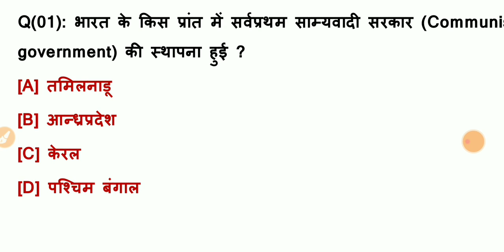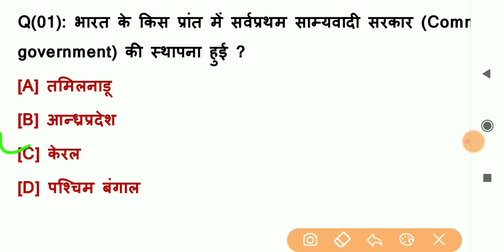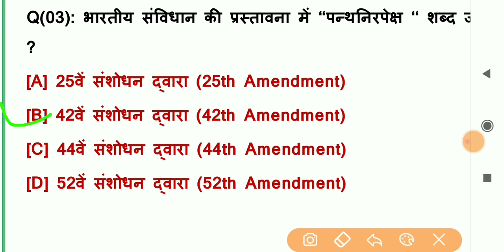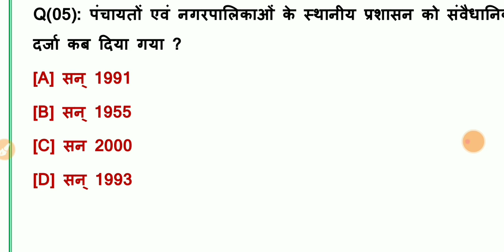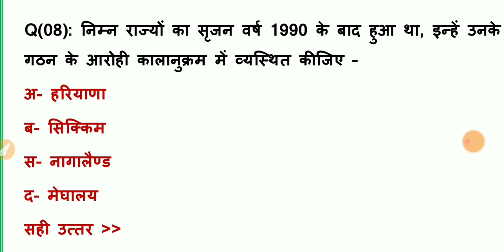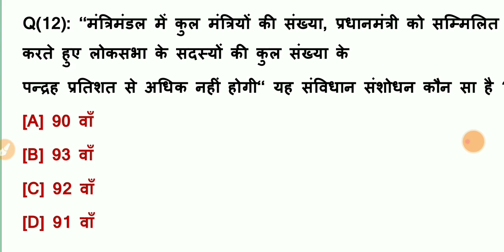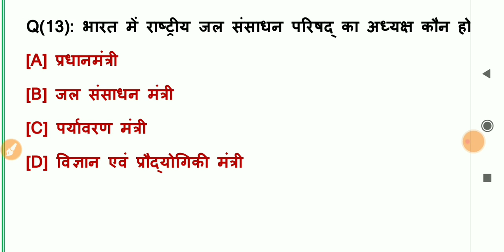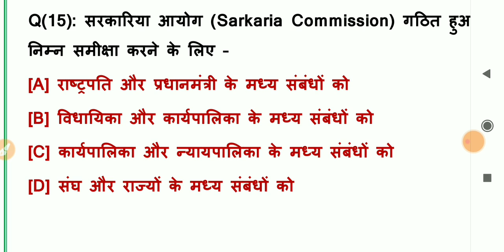Upp/up si/SSC GD/lekhpal